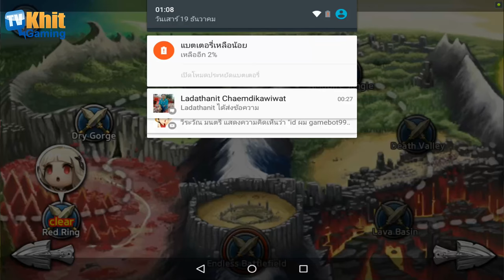[Thai] Demong Hunter S2 EP06 - Irene ลุย Red Ring 20 Dec 20151